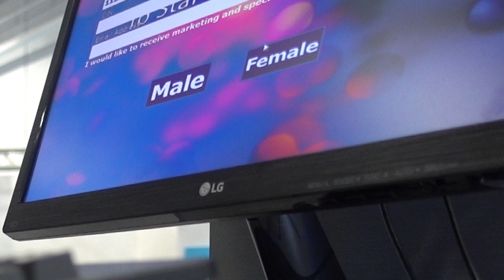HILARIOUS BACKFLIP FAIL AT EXTREME TRAMPOLINE PARK! BASKETBALL DUNK TRICK SHOTS! Vlog #2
Today we capture a massive backflip fail and do crazy basketball dunks at the extreme air park! trampolines are EVERYWHERE!

Derek Gerard
Canada

FAMILY FRIENDLY FRIDAYS FOR FREAKING FATHERHOOD!